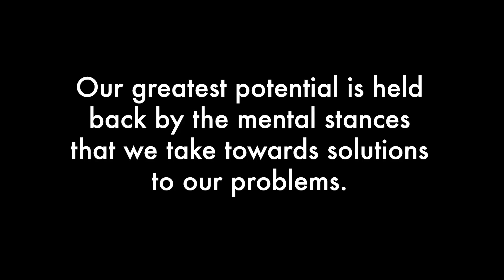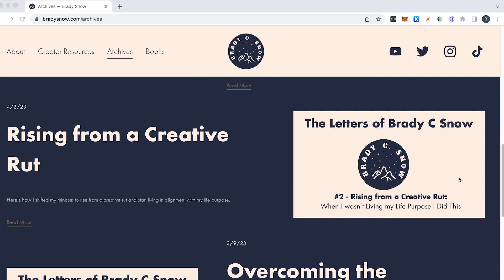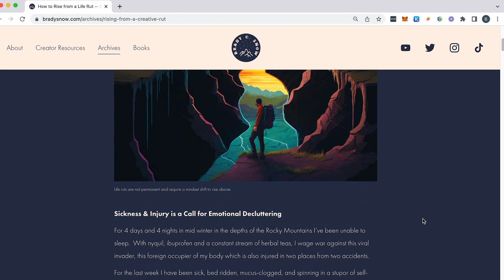How to Rise Above Your Creative Rut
Here are the steps you need to follow to rise above any kind of creative rut.  Do these things that helped me get out of my artistic drought and start creating again.

Since I did this self work, I have begun writing my third book (first non-fiction), started a Youtube channel, started a newsletter and blog, started an LLC and am now working on a challenge to publish content every week for a year (and much longer if I can continue rising above my creative rut).